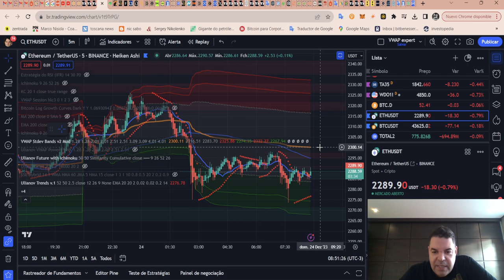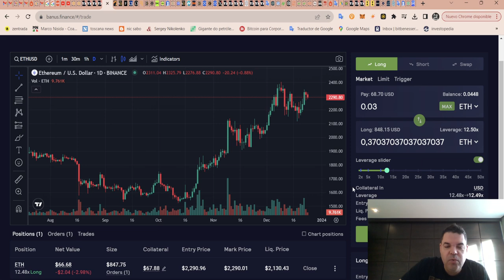Abrindo um LONG de ETH na Dex de Futuros Perpétuos BANUS.FINANCE!!!banus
BANUS contract:
0x98999Aa1B0D17fB832FD509e13b67FE506513a6D (BSC - BEP20)

(O Token Sale vai acontecer na rede BSC (BEP20), com posterior swap dos tokens para rede AVAX).
Banus Dex Future Exchange and Liquid Staking é uma bolsa de futuros descentralizada e staking líquido com sua própria criptomoeda nativa, o token BANUS, cuja oferta total é limitado a 500 milhões e uma porcentagem da receita gerada com taxas será usada para recompra diária e respectiva queima. BANUS é o único exchange native token eternamente deflacionário!'

Opere na Bybit:
Bybit Copy Trading-account:

TWPvSrVQbDq4wyYiWTg2ubdqCfFhPkdiRw